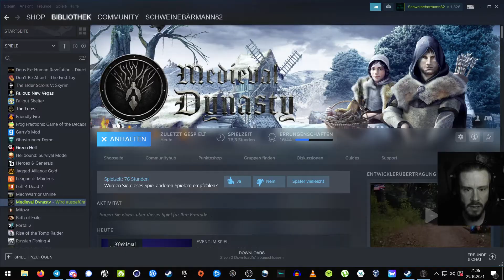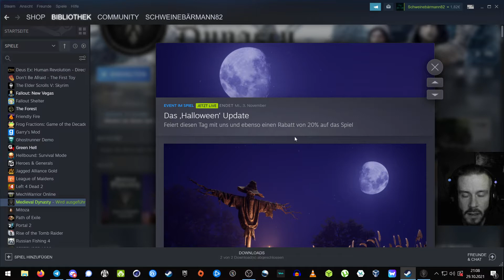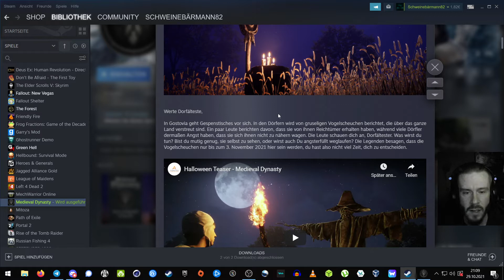Medieval Dynasty 004 - "GROßER" Spielstand, HALLOWEEN Update!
Ja, Loide. Wie schon angekündigt, gucken wir uns heute mal anlässlich des "Halloween Updates" den vielbesungenen, sagenumwobenen "großen" Spielstand an. Kleine Tour, kleine Nachtwanderung, auf der Suche nach Grusel!